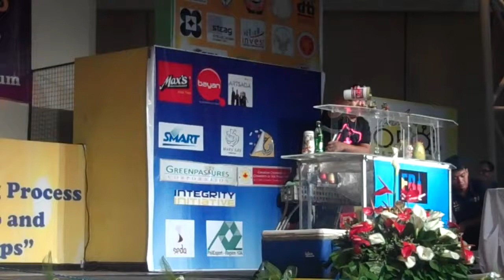Contestant # 7 - 6th Mindanao Masters - Flair Competition at the ORO BEST EXPO 2013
Contestant #7 - 6th Mindanao Masters - Flair Competition at the recently held ORO BEST EXPO 2013